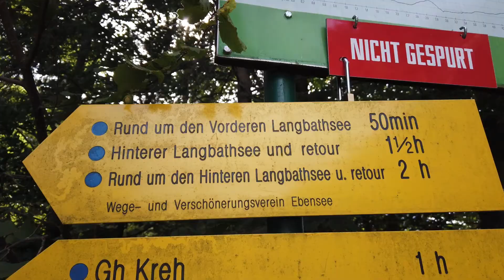[CCC]〽Langbath Seen | Impressionen | Rundweg | Vorderer und hinterer Langbath | Salzkammergut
Cevin&Friends Wanderung vom vorderen zum hinteren Langbathsee. Ein kleiner Einblick in die Wegstrecke und Gegend. Mit Kinderwagen, Fahrrad, Hund... kein Problem! Es gibt auch Abkürzungen durch den Wald, wenn es den Kids zu lang wird. Auch an heißen Tagen ideale Strecke, da viel Schatten gegen späteren Nachmittag. Die Strecke kann beliebig lang gewählt werden, da es immer wieder Möglichkeiten zum Abzweigen gibt.